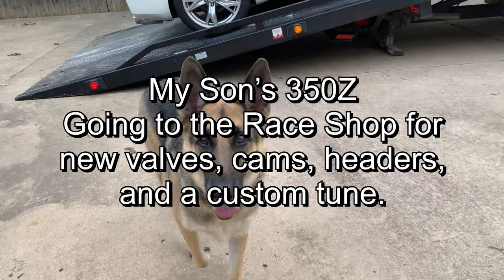Shepherd Dog watches 350Z headed for the Shop (DNN Natchez Mississippi)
Odin watches as my son's car is headed to the shop for some high performance modifications.
We first saw Midnight in December 2017, he was starving, freezing, and terribly scared of humans. After being taken in and adopted by my next door neighbors and their 2 yellow Labs (Hannah & Remington) Midnight is now thriving,  healthy and confident. We are so proud of Midnight Black.

*** New, short video every-day ***

$amson the Boxer Dog
BELLA the Abandoned
Hannah the Yellow Lab
Midnight the Black Lab
Remington the Yellow Lab
Erie the Great Pyrenees/Border Collie
Shock-Collar Maggie
Leroy the Black Manx Cat
Winston the Cymric Manx Cat
Carrots the Horse
& ODIN. the German Shepherd

BELLA was abandoned, left tied up to a trash can outside of a gas station, all alone, for over 9 hours. She was rescued by my Son's girlfriend and immediately adopted by my parents (aka Nana & Grandad) BELLA is now thriving, safe and happy, with her new family including brother $amson the Boxer Dog and nephew Odin the German Shepherd.

This channel co-stars these great dogs:
my parent's dogs $amson the Boxer and little BELLA,
next-door Labs Dirty Hannah, Remington, Midnight Black, my daughters dog Erie the Great Pyrenees/Border Collie, Shock-Collar Maggie from next door, Carrots the Horse,
and my wife's tailless Manx cats Winston and Leroy

Thanks for watching and SUBSCRIBE for more German Shepherd, Boxer Dog, Yorkie Chihuahua mix (Chorkie), Labrador Retrievers, Yellow Labs, Black Labs, Chihuahua Yorkie mix, Great Pyrenees, Border Collie, other random and stray dogs, Manx Cats, Carrots the Horse, various animals and wildlife, travel and camping vids, and much much more!!!

Gifts for Odin, Samson, Leroy, Winston, or the Lab Pack may be mailed to:

Sapulpa, Ok 74067
Odin's Instagram!